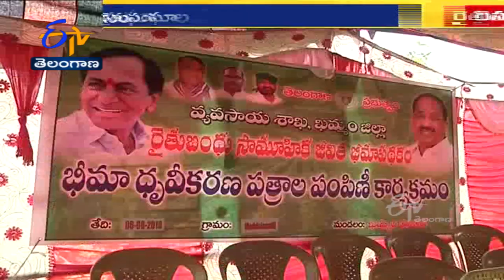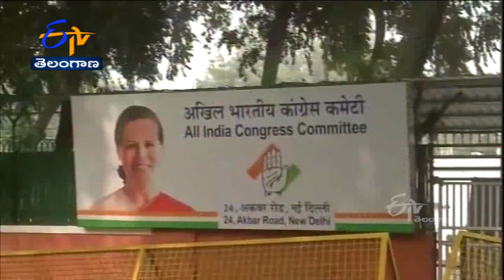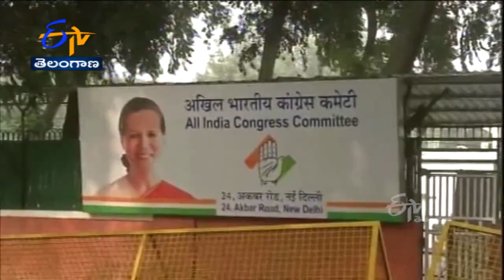Ghantaravam10 AM | Full Bulletin | 31st July2022 | ETV Telangana